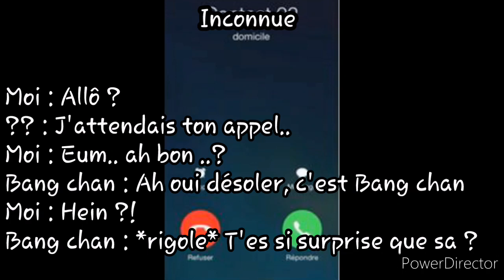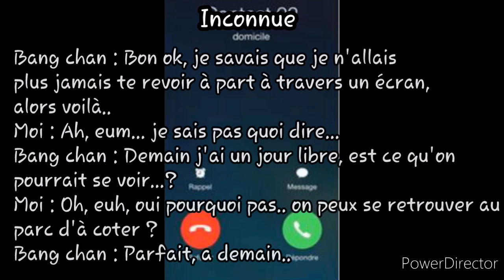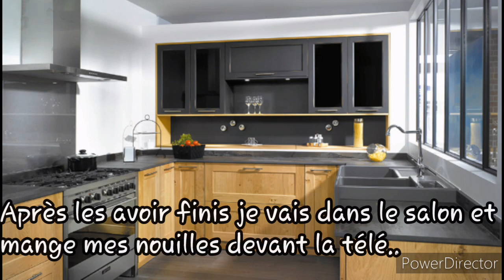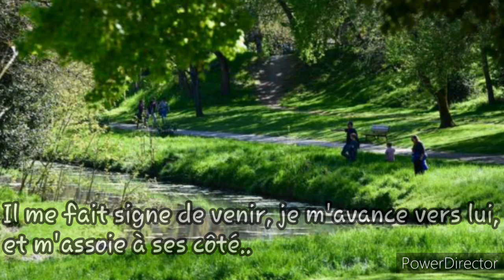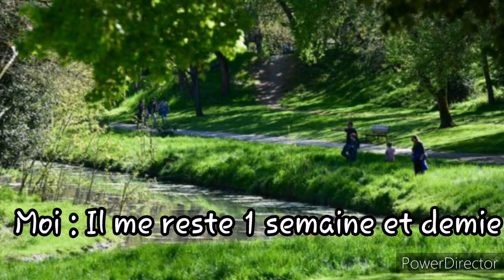FF FR Bang chan {Youtubeuse et Idol} épisode 2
Dsl si je poste pas beaucoup en ce moment, mais les cours me prenne beaucoup de temps (les profs on cruent on étaient des robot je vous jure 😂) et puis aujourd'hui je pouvais pas vraiment faire du montage ou posté à cause du fait que je recevais plein d'appel pour mon anniversaire  (oui c'est le 4 novembre) voilà encore désoler et
GROS BISOUS ❤😍😜😘😘